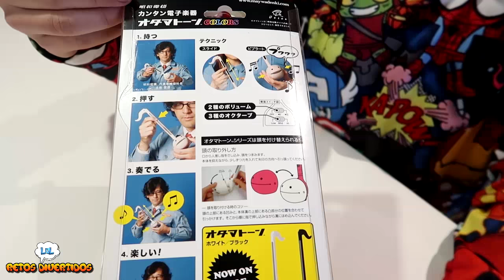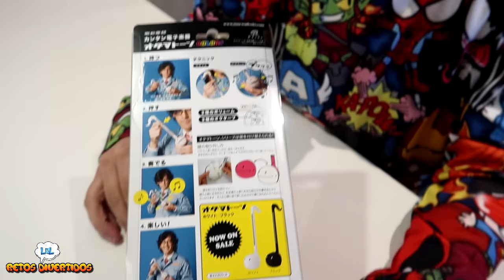INVENTOS RAROS Y LOCOS DE AMAZON OTAMATONE LOL Retos Divertidos inventos estúpidos y raros de AMAZON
En este vídeo os enseñamos dos inventos locos y raros de amazon. Estos no son productos estúpidos, son alucinantes. Retamos el vaso que no cae vs el otamatone un piano un tanto peculiar. Con cuál te quedas de estos 3 inventos estúpidos y raros de AMAZON

Mighty mug VASO

👉 PUEDES ENVIARNOS TUS CARTAS, DIBUJOS Y REGALITOS A :

11405 Jerez de la frontera
Cádiz (España)

💥¿QUIÉNES SOMOS?💥
Somos Libi 🙋🏻‍♀️ y Chiqui 🙋🏻‍♂️ y esto es VLOG Retos Divertidos.

197 comentarios